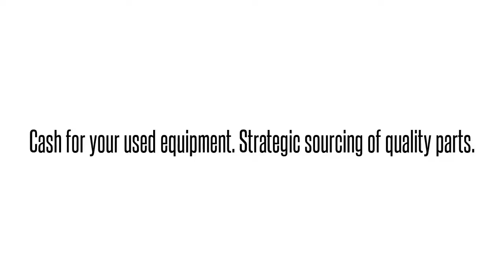Cisco used Parts Exchange: ACE30-MOD-16K9-RF Buy/Sell used here 1-40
We buy/sell and repair Cisco  ACE30-MOD-16K9-RF CISCO  ACE30 MOD W/ 6G 6G COMP 30K SSL TPS CISCO   Send us your requirements for Cisco Optical networking, Telephony, Call center equipment, Switches, Blades, systems and parts. 90 day warranty on all used/refurbished items. Bulk Buys! Repair and Hot spares! Strategic Sourcing.